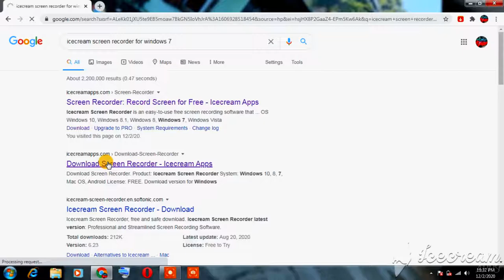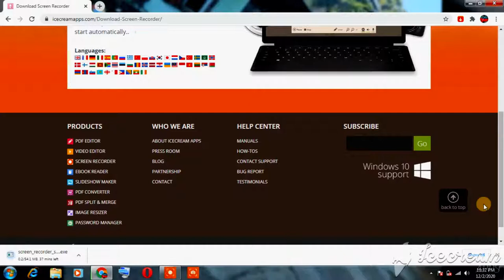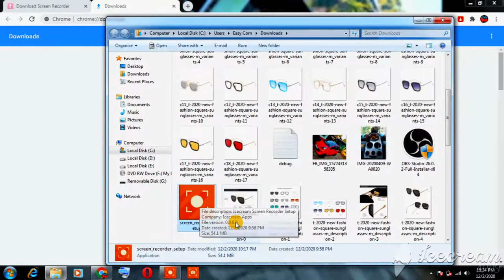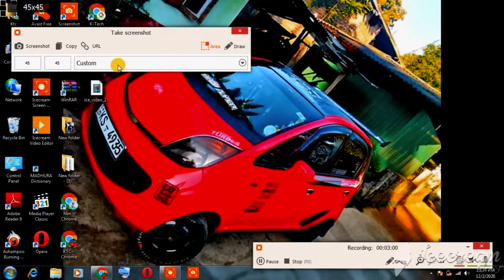How to record your computer screen for free ( Icecream screen recorder)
ice cream screen recorder